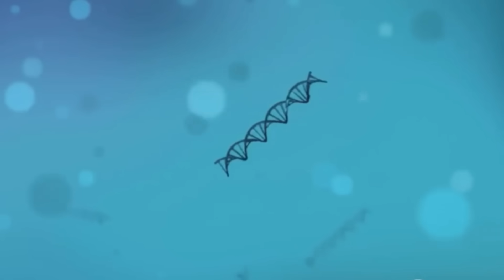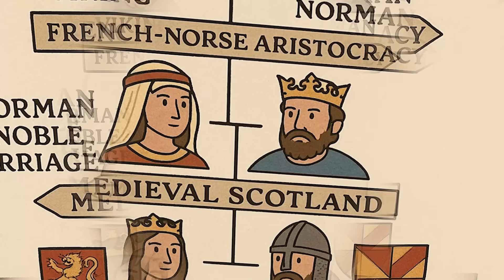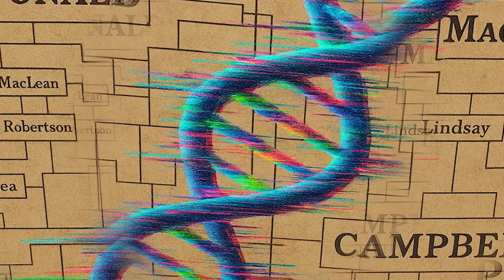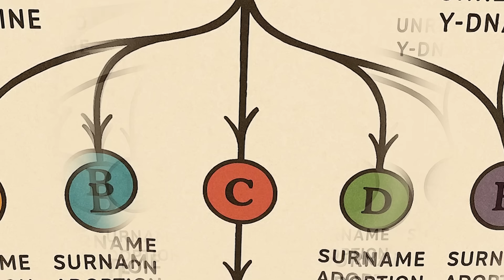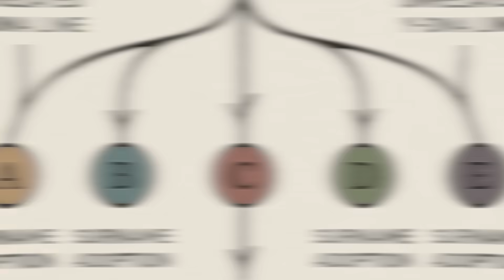Why Scottish DNA Is the STRANGEST in the World? From Ice Age to Empire!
What Makes Scottish DNA So Unique?

Scottish DNA tells a fascinating tale shaped by ancient hunter-gatherers, enigmatic Pictish tribes, Norse invaders, and long-isolated Highland clans.

This video traces the journey from Scotland’s Mesolithic origins to the latest genetic research, revealing how waves of migration, rugged geography, and deep-rooted traditions forged a distinct genetic identity.

Discover surprising connections between Scottish clans and distant regions like North Africa and Siberia.

Perfect for anyone intrigued by ancestry, genetics, or the rich tapestry of Scotland’s past. scottish iceage BS6M